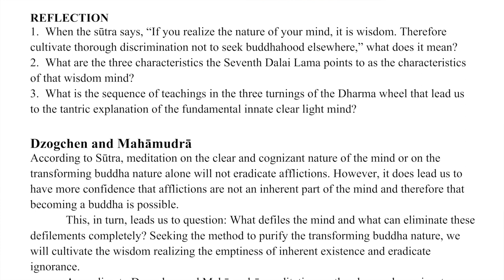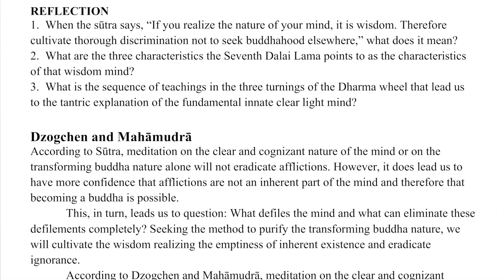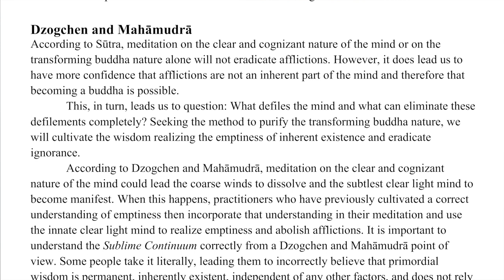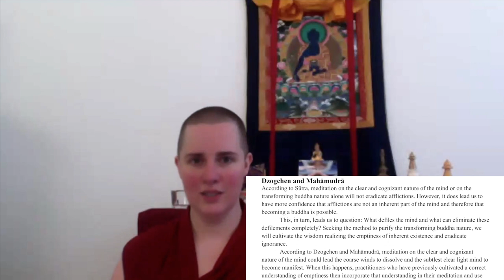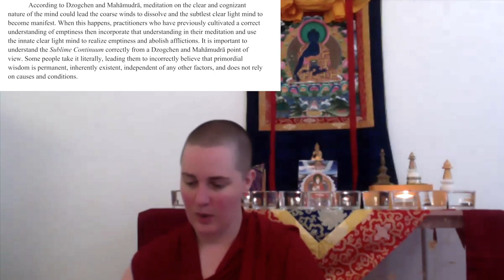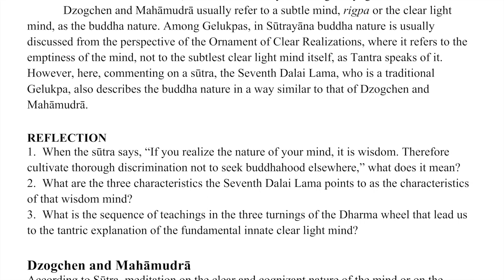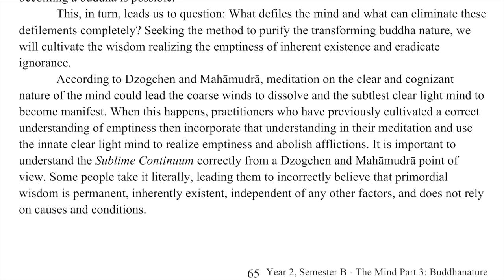17C2_Discussion: Clear Light and 4 Buddha Bodies with Q & A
Meditation referred to in the class (by Lama Yeshe, recited by Ven. Yònten):